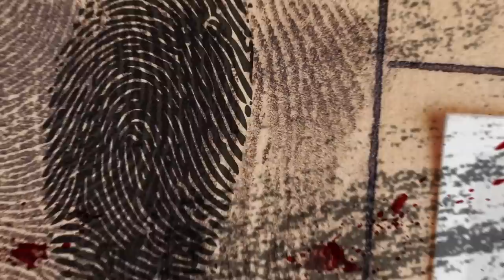...QUINDI È STATA LEGITTIMA DIFESA?! DAVVERO?!